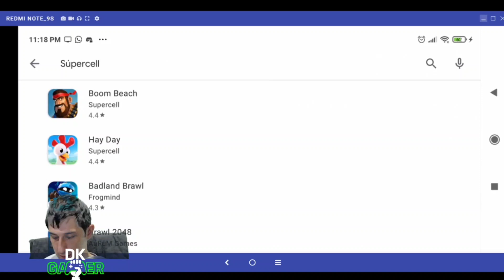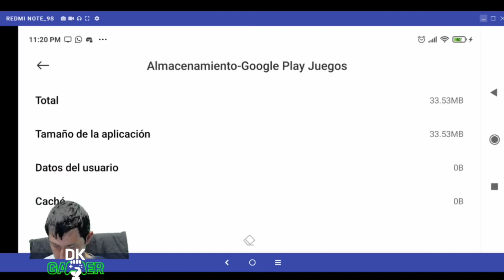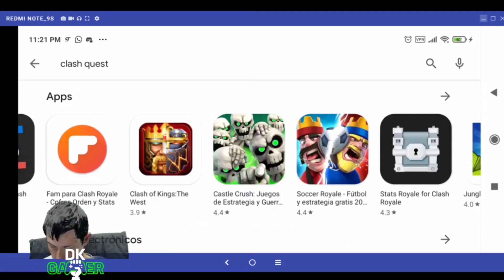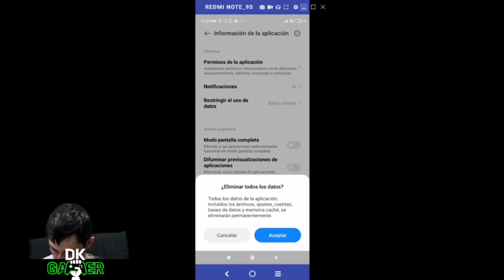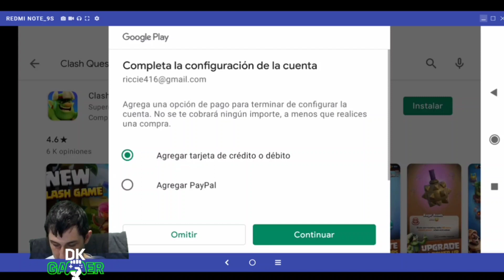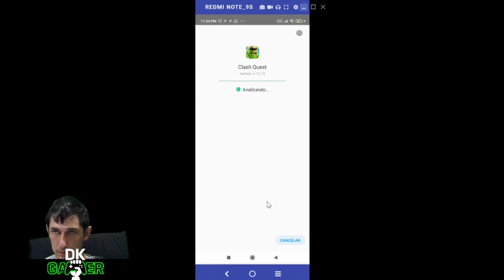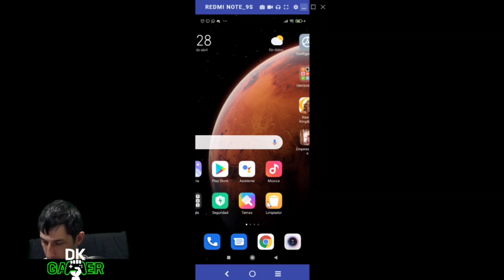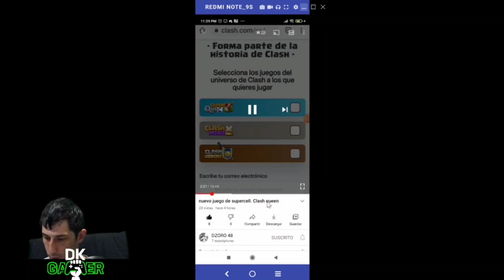Clash Quest Gameplays Android: Nuevo Juegazo de Súpercell Como Descargarlo y Jugar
Descarga Clash Quest el nuevo juego de Súpercell que llegara próximamente pero aquí te enseño como jugarlo de forma anticipada

Para ser Agregado al Grupo de WhatsApp